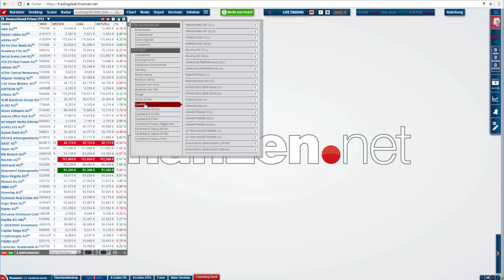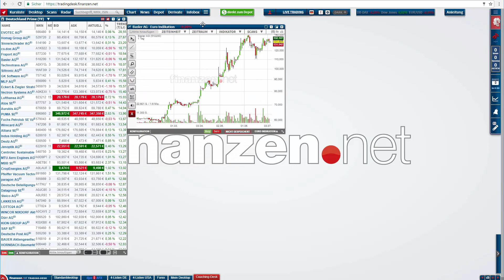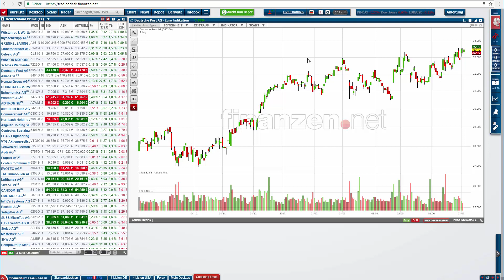Diese drei Screening-Routinen solltest du kennen!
Liebe Trader,

Screening-Routinen sind für Trader unerlässlich, um sich im täglichen Kampf um Performance eine gute Ausgangsposition zu verschaffen. Power-Scans können diesen Prozess deutlich beschleunigen.

Was zeichnet eine Bullenaktie aus? Darunter versteht man in der Trader-Sprache diejenigen Aktien, die möglichst nah am 52-Wochenhoch notieren und sich einer Marktkorrektur widersetzten bzw. die laufende Marktbewegung anführen und im Idealfall von Hoch zu Hoch marschieren.

Mit den beiden Scan-Kriterien Trendstärke und Trendstabilität ist man als Trader in der Lage weitere aussichtsreiche Trading-Chancen neben dem Jahreshoch ausfindig mach zu können. Mehr dazu im heutigen Coaching-Video!